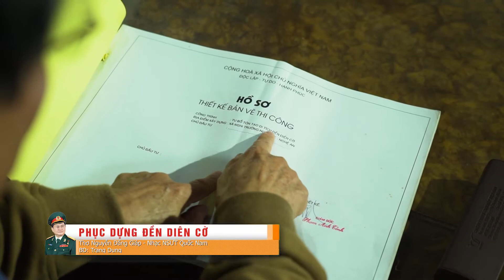Phục Dựng Đền Diên Cờ || Trang Dung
Phục Dựng Đền Diên Cờ
Thơ: AHLĐ, Doanh nhân thế giới, Đại tá Nguyễn Đăng Giáp
Nhạc: NSƯT Quốc Nam
Biểu diễn: Trang Dung